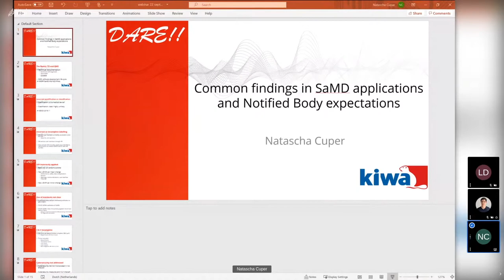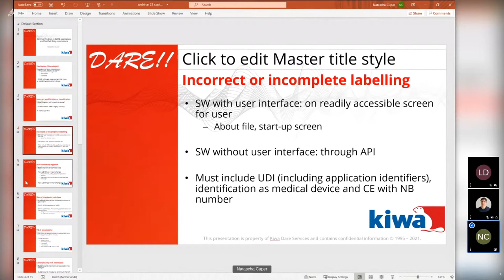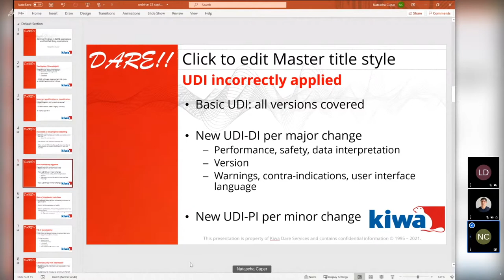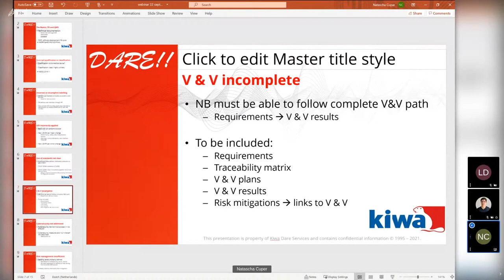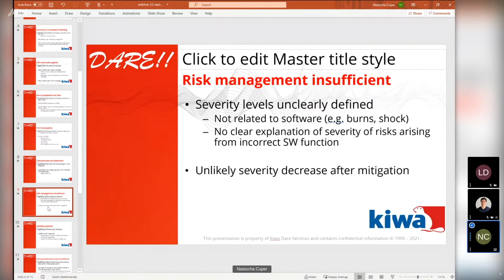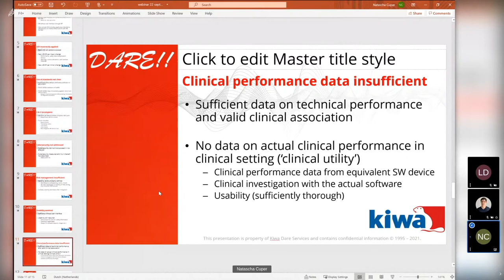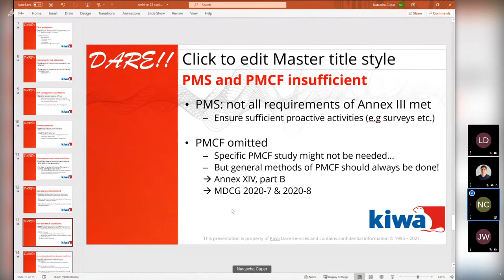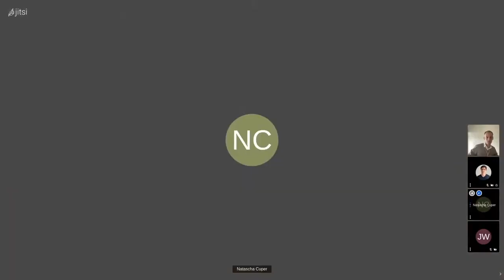Natascha Cuper: Common Findings in SaMD Applications and Notified Body Expectations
As the first applications for MDR certification have been submitted and the first certificates have been issued, it becomes more clear what manufacturers of SaMD are typically struggling with. In my talk, I will lead you through some common findings we see as a Notified Body and will tell you what our expectations are. This way, start-ups might be able to avoid these errors, helping them to go more smoothly through the certification process.

Natascha Cuper is a Clinical and Technical Product Reviewer at Kiwa Dare Services, a Notified Body in the Netherlands.
She's a Veterinarian by training and did her PhD at UMC Utrecht.

This talk was part of the OpenRegulatory Conference 2021.